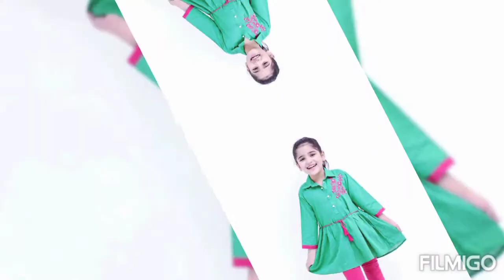||Best Ramazan &Eid Collection for girls||💓💓Latest collection 2021||